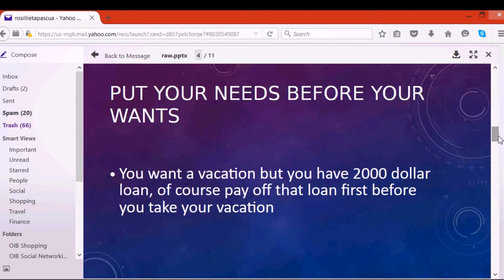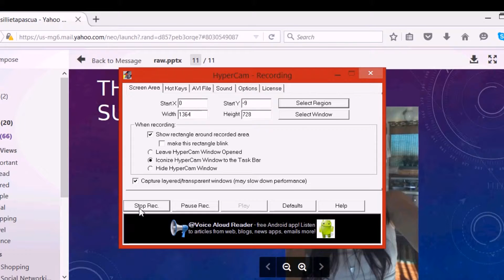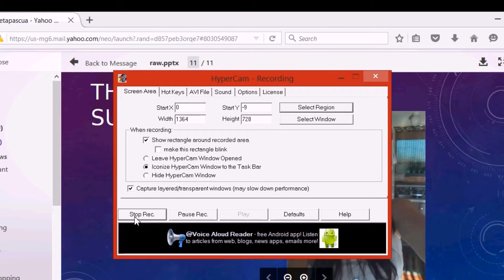how to be debt free fast